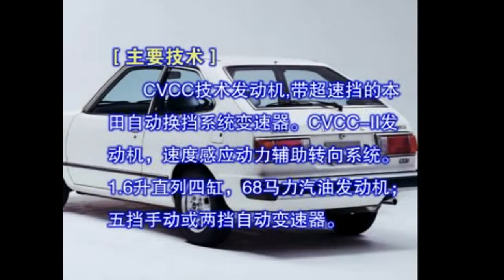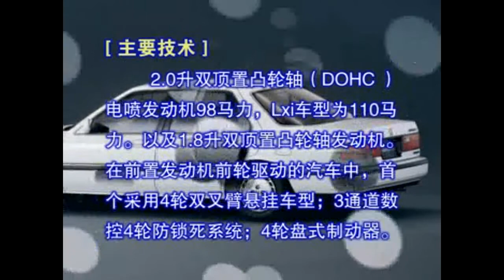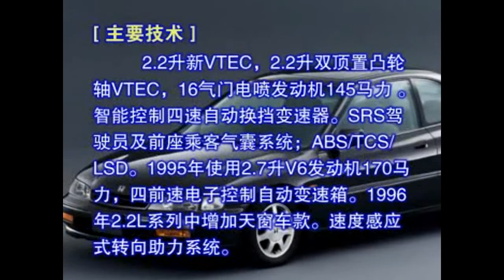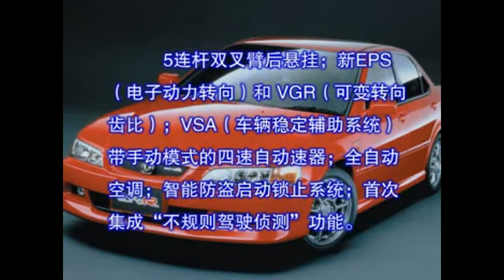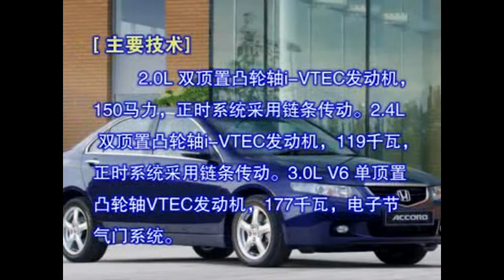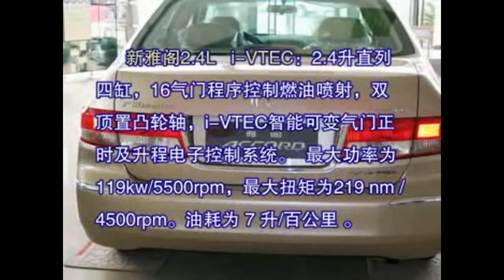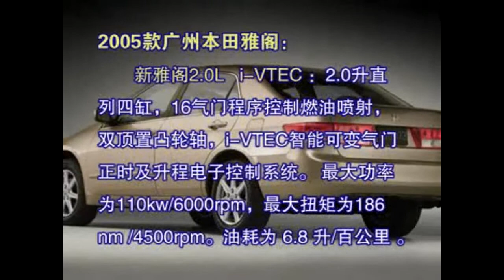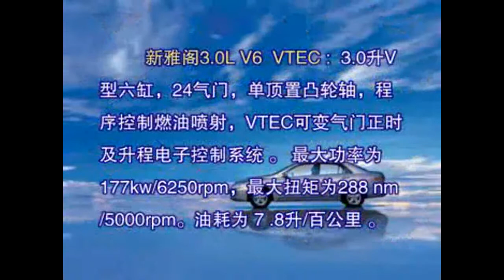本田汽车维修视频 本田雅阁技术介绍VCD